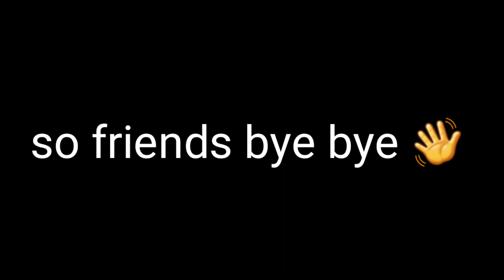drawing hair using graphite | tutorial of hair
IN THIS VIDEO I HAVE DRAWN MY    commision work  WHICH I HAVE INSPIRED FROM @SOURAVJOSHIARTS

I HAVE SPEND ALLMOST  7 DAYS TO DRAW THIS ACCURATELY . I HOPE IT IS ALLMOST SAME .

I THINK SOURAV JOSHI ART'S PAINTING IS MORE BETTER THAN ME AS HE HAS PRACTISED MORE THAN  ME . I HAVE JUST PRACTISED 8 MONTHS 😆😆. SO PLS DON'T COMPARE ME WITH SIR . ..

PLS SUPPORT ME LIKE THIS FOREVER

LOVE YOU FRIENDS YOU ALL ARE LIKE MY FAMILY 👪  .

TO  SEE MY DRAWINGS IN INSTAGRAM BEFORE YOUTUBE , PLS FOLLOW THE LINKS  GIVEN BELOW .

my materials :
my tripod